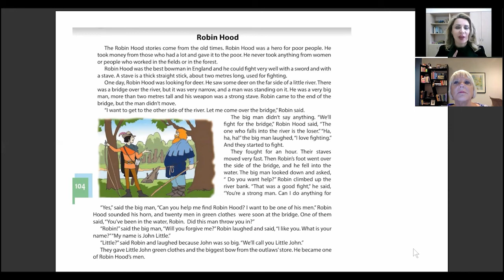Read Aloud Project - English Book A 2.2, Reader, p. 104, Robin Hood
In this video, Linda Wessling, a Virtual Service Pilot Participant, reads the text from the English Book, level A 2.2, Reader, p. 104, Robin Hood.

This resource was issued through the Virtual Service Pilot Program run by Peace Corps Moldova in collaboration with America House Chisinau and NGO Academy for Innovation and Change through Education with the support of the Ministry of Education and Research of the Republic of Moldova. The opinions stated herein are those of the authors and do not necessarily reflect those of the Peace Corps.